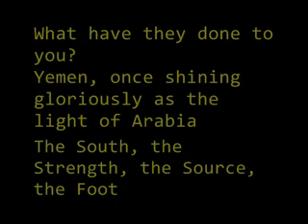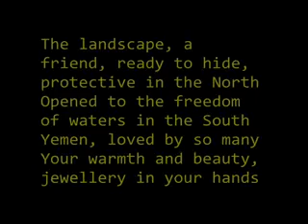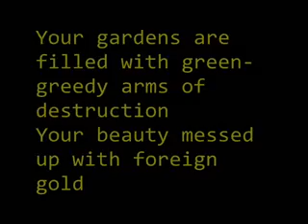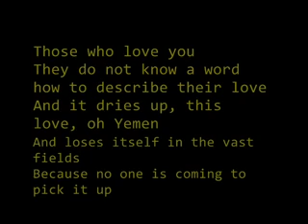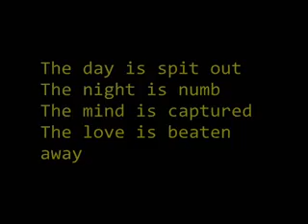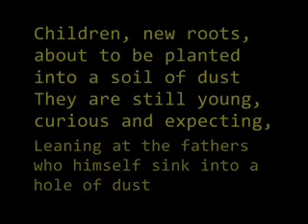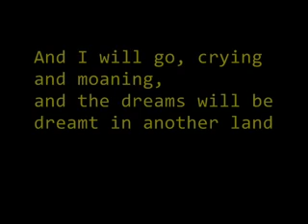قصيده كتبها يهودي يمني A poem (A Yemeni Jew's lament..).flv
قصيده كتبها يهودي يمني   ماذا فعلو بك يا يمنWhat have they done to you, oh Yemen  A poem (A Yemeni Jew's lament..).flv